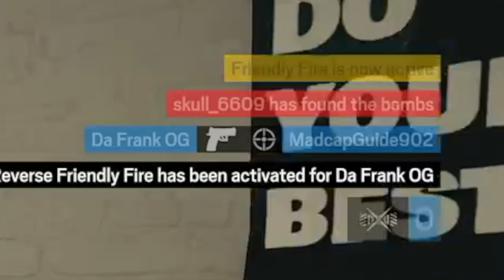WE SUCK AT RAINBOW SIX SEIGE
Songs Used - Music from Uppbeat (free for Creators!)